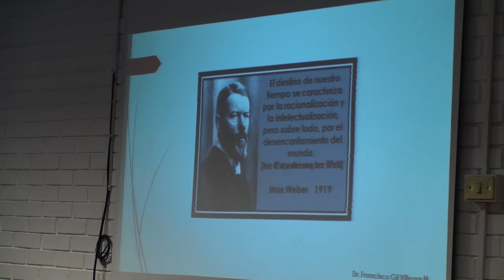Francisco Gil - La vigencia de Max Weber I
Conferencia magistral en la IX Semana de la Sociología de la Universidad Veracruzana en el Salón Azul de la Unidad de Humanidades, Xalapa. 14 de octubre 2016.